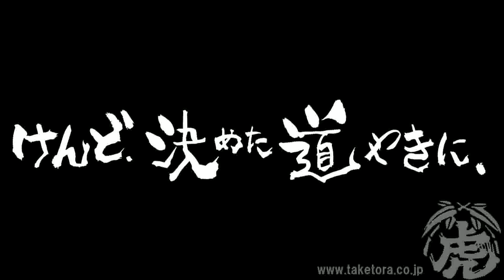【竹虎】竹のように真っ直ぐに、土佐出身の三菱創始者岩崎弥太郎リスペクト 竹虎2011年賀状動画 NO BAMBOO NO LIFE TAKETORA 4th generation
竹虎2011年賀状

あけましておめでとうございます。竹虎四代目より新年のご挨拶です。今年はNHK大河ドラマ「龍馬伝」で坂本龍馬の盟友として登場した岩崎弥太郎となり沢山の竹細工を背負いながら山々をまっすぐ竹のように駆け抜けました！

Happy New Year. New Year's greetings from the fourth generation of Taketora. This year, I became Yataro Iwasaki, who appeared as an ally of Ryoma Sakamoto in the NHK historical drama "Ryomaden", and ran straight through the mountains like a bamboo with many bamboo crafts on my back!